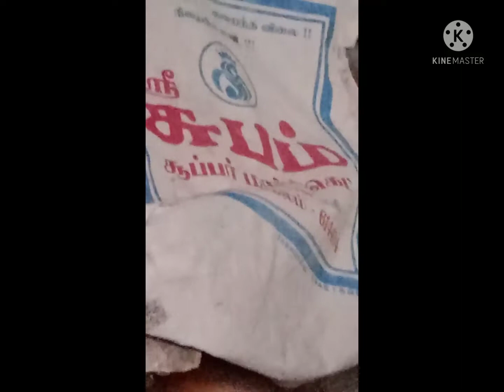FIRE SERVICE HELP!!! SUPER FAST AND CATCH SNAKES IN TAMIL